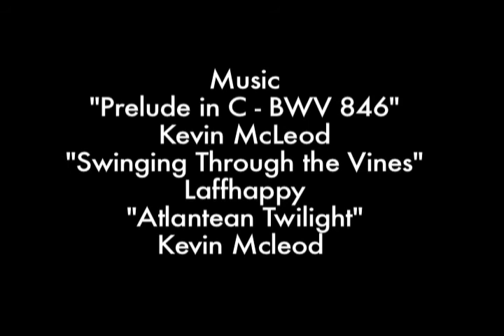Award Winning 16mm short "Move"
Won "Best 16mm Drama" at the 2010 Centennial College Donny Awards.
"Official Selection" at The 2011 Pomegranate Film Festival.

Written & Directed by: Kalen Artinian
Produced by: Keisha Smith
1st A.D: Annabelle Fischer
Art Director: Tristan Clark
D.O.P: Adrian Mehes
2nd D.O.P: Nigel Mendoza
Editor/Continuity: Gerard "Gee" Yee
Audio: Abdul Malek
Lighting: Immanuel Wint